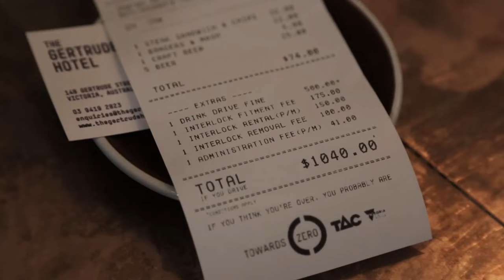Reality Cheque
Few beers with the boys and now it's time to head home. Get your last minute realitycheque to see what driving home could really cost you.
If you think you're over, you probably are.